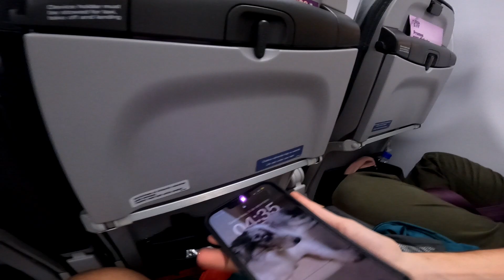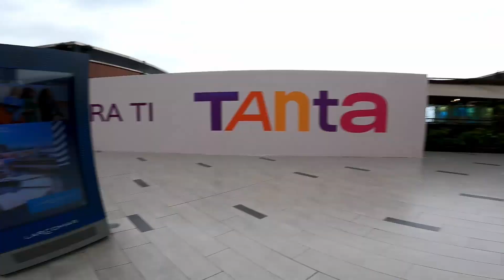Primeiras Impressões de Lima - Sky Airlines, Uber, Hospedagem, Chip, Câmbio e Dicas Gerais 🇵🇪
Aproveitamos o bom preço das passagens da Sky Airlines e decidimos testar a ida para Lima com eles. No canal temos a experiência completa em um outro voo similar, mas mais uma vez foi tranquilo!

Chegando em Lima, aproveitamos para tentar entender um pouco mais de como funcionam as coisas na cidade e no próximo vídeo vamos detalhes mais.

Obrigado por acompanhar mais uma aventura aqui no canal. Sempre que puderem, ajudem a gente com sugestão de temas que gostam de ver!

Edição: @Lucaszhm